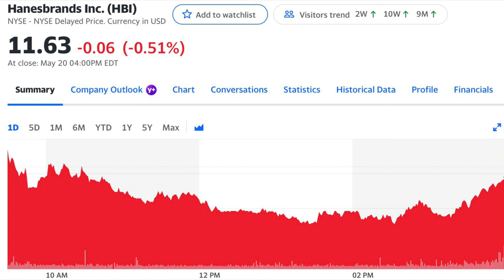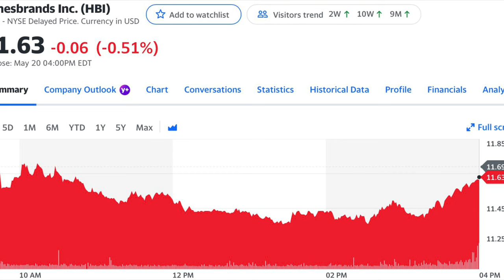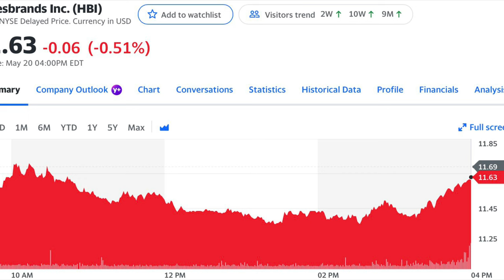Why Hanesbrands HBI Stock Crashed & What’s Next | Hanesbrands HBI Stock Analysis | Morris Money